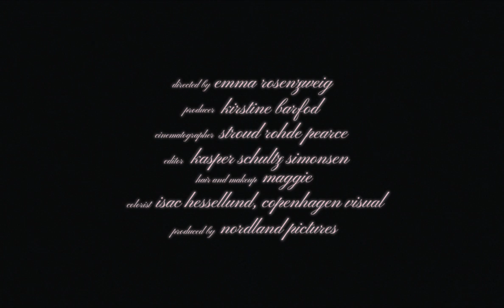eee gee - school reunion [official music video]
starring eee gee

directed by
emma rosenzweig

producer
kirstine barfod

dop
stroud rohde pearce

editor
kasper schultz simonsen

maggie

colorist
copenhagen visuals
isac hesselund

produced by nordland pictures

“school reunion”
written by emma grankvist, jacob bellens, karl-frederik reichhardt, rasmus bille-bähncke
performed by eee gee

friday management

future classic